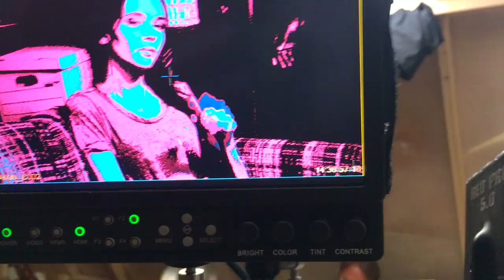Paul Green Vlogs ep41 - Not Cinderella's Type Day 8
Day 2 of the "Attic Days".  A hot sweaty endurance run through little "Indy's" attic. Production on "Not Cinderella's Type" continues in poor Cinderellas bedroom of sadness and fear.  It's ok, theres like 20 crew members packed in there to keep her company. Come along as we make a movie in here, all day long. Candle Light Medias studio is the venue for our work days for the next few, and it truly has been nice beyond sweating all day really.